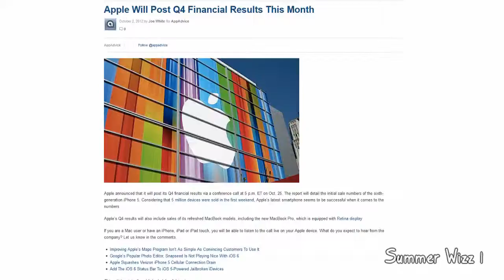Apple Will Post Q4 Financial Results This Month